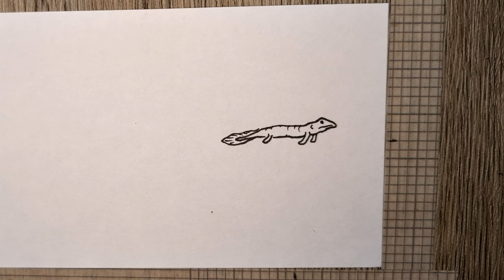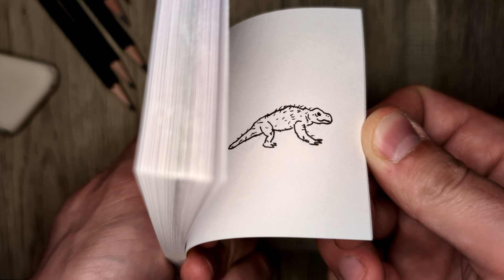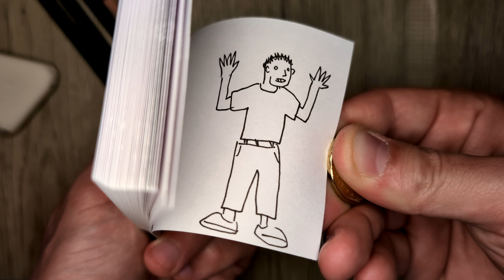I made a flipbook of human evolution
From single celled organism to Youtube commenter, 100 million years at a time. It's more boring that you'd think!